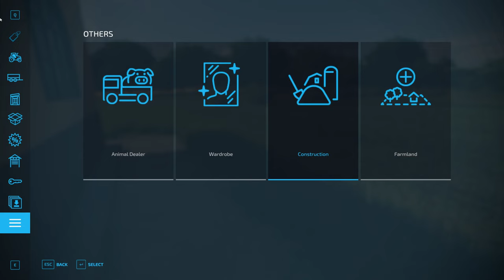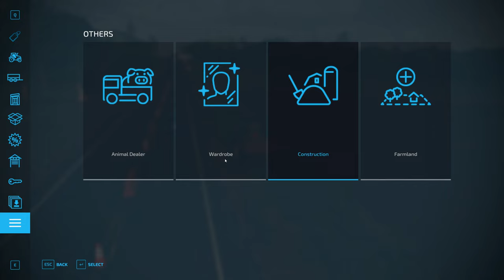Faming Simulator 22 Recanto Da Alvorada #3.Cowshed and greenhouses.